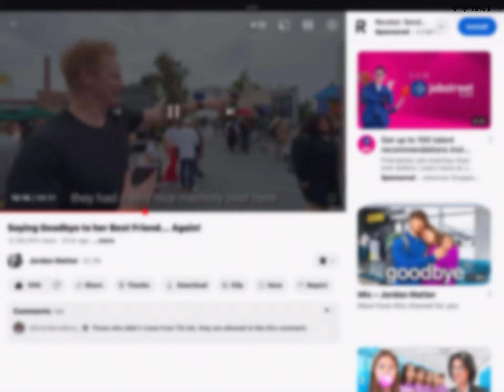Jordan can you please comment